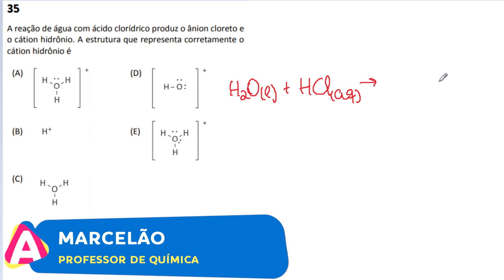[FUVEST 2019/Q35] A reação de água com ácido clorídrico produz o ânion cloreto e o cátion hidrônio.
A reação de água com ácido clorídrico produz o ânion cloreto e o cátion hidrônio. A estrutura que representa corretamente o cátion hidrônio é